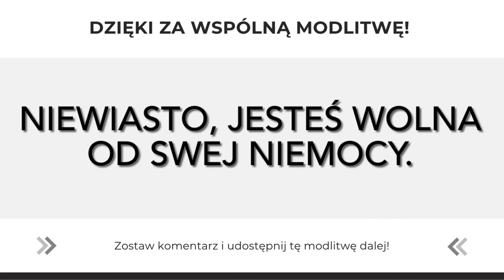Modlitwa Słowem Bożym | Korzystaj! - A więc otwórz się! | 24.10.2022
EWANGELIA

Uzdrowienie w szabat

Jezus nauczał w szabat w jednej z synagog. A była tam kobieta, która od osiemnastu lat miała ducha niemocy: była pochylona i w żaden sposób nie mogła się wyprostować.
Gdy Jezus ją zobaczył, przywołał ją i rzekł do niej: «Niewiasto, jesteś wolna od swej niemocy». Położył na nią ręce, a natychmiast wyprostowała się i chwaliła Boga.
Lecz przełożony synagogi, oburzony tym, że Jezus uzdrowił w szabat, rzekł do ludu: «Jest sześć dni, w które należy pracować. W te więc przychodźcie i leczcie się, a nie w dzień szabatu!»
Pan mu odpowiedział: «Obłudnicy, czyż każdy z was nie odwiązuje w szabat wołu lub osła od żłobu i nie prowadzi, by go napoić? A owej córki Abrahama, którą Szatan osiemnaście lat trzymał na uwięzi, czy nie należało uwolnić od tych więzów w dzień szabatu?»
Na te słowa wstyd ogarnął wszystkich Jego przeciwników, a lud cały cieszył się ze wszystkich wspaniałych czynów, dokonywanych przez Niego.